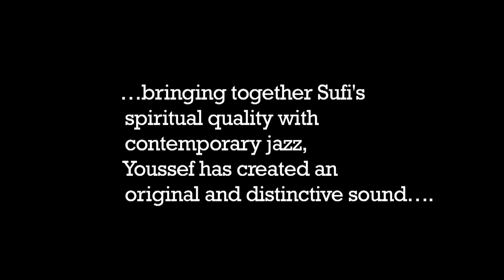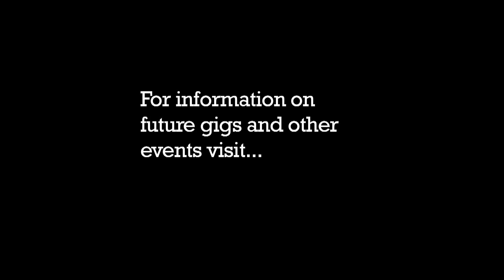Dhafer Youssef live in the Howard Assembly Room, Leeds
Hear the original and hypnotising sound of critically acclaimed Tunisian singer and oud player, Dhafer Youssef, live with his amazing band in the Howard Assembly Room, Leeds' new performance venue.